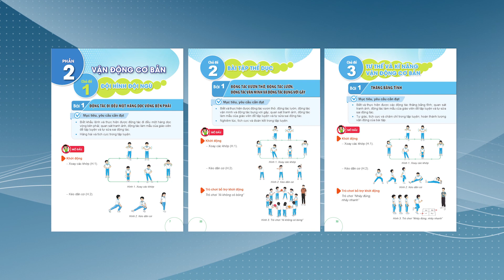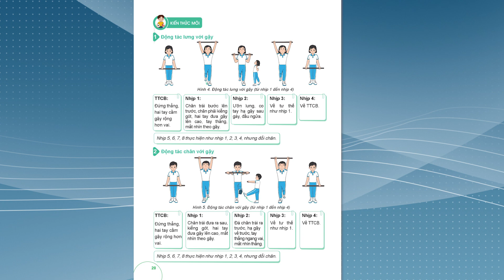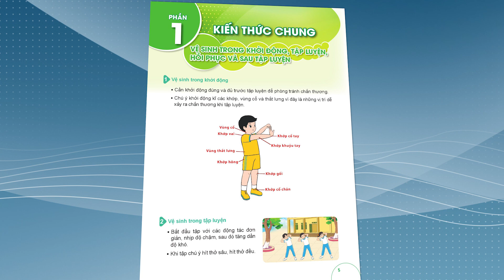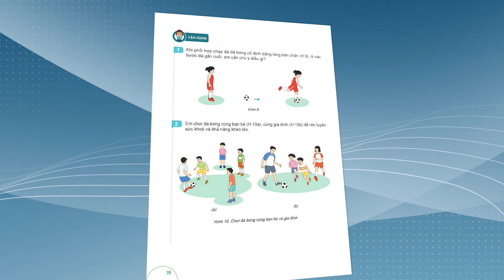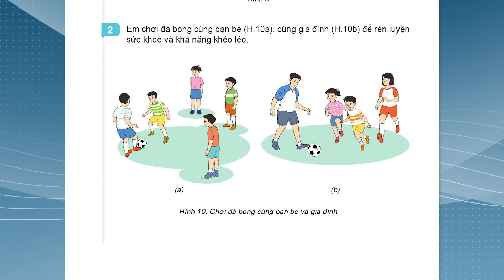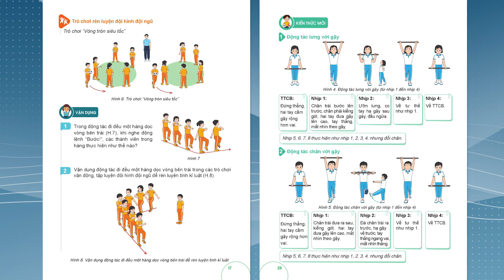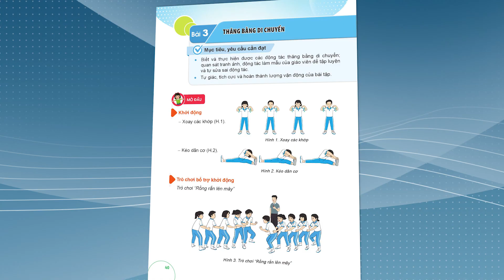Giới thiệu sách giáo khoa Giáo dục thể chất lớp 4